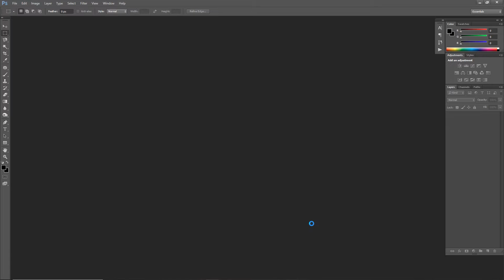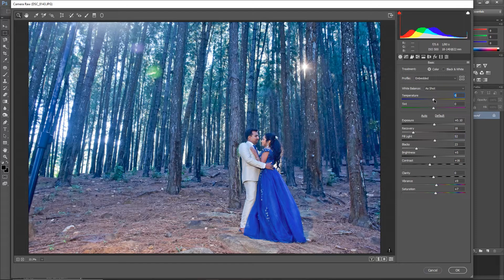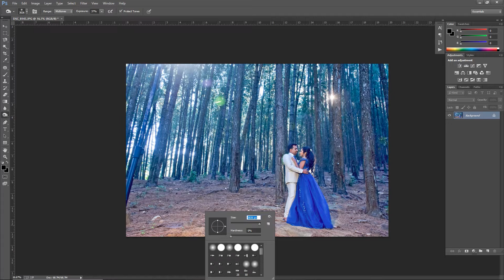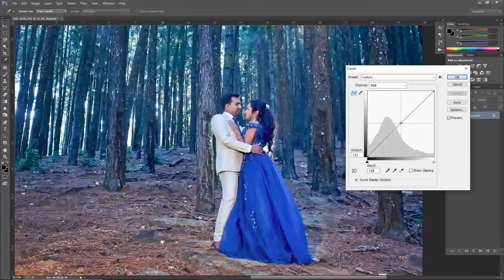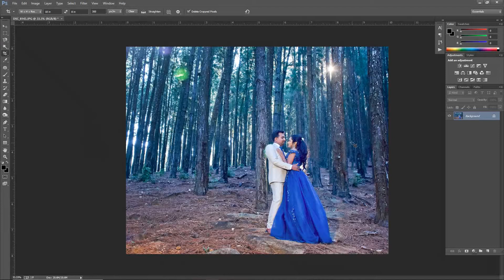Camera RAW Editing Tutorial | Photoshop Camera Raw - Sinhala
photography & cinematography in Sri Lanka
we are provide wedding, birthday, Retouching, Video Editor, photography & cinematography in sri lanka.